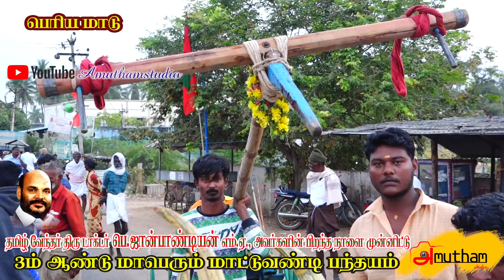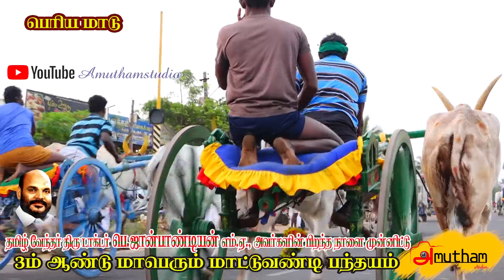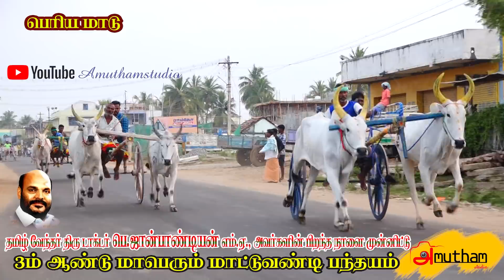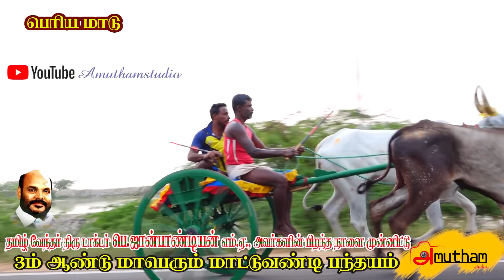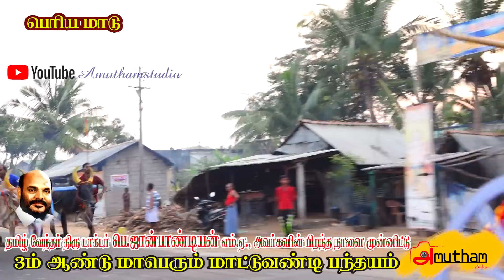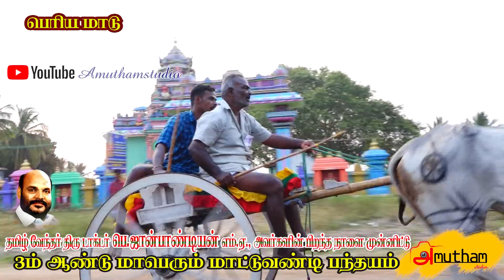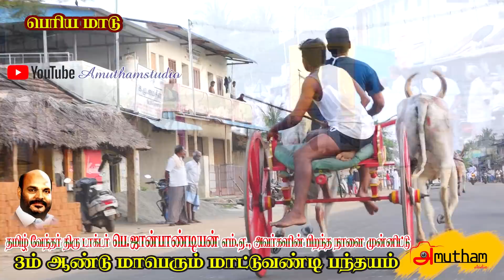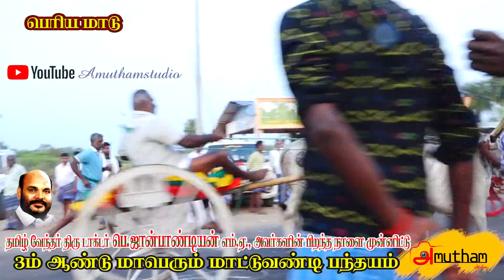புதுகோட்டை மாவட்டம் , மணமேல்குடியில் மாபெரும் மாட்டுவண்டி பத்தாயம்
MAVADUKURICHI PANTHAYAM-மாவடுகுறிச்சி  பந்தயம்
ரேக்ளா ரேஸ் பற்றி ஏதேனும் நீங்கள் பகிர நினைத்தால் அட்மின்க்கு அனுப்பலாம்.